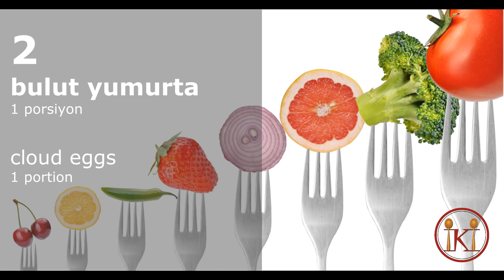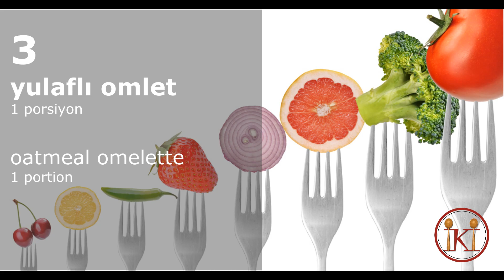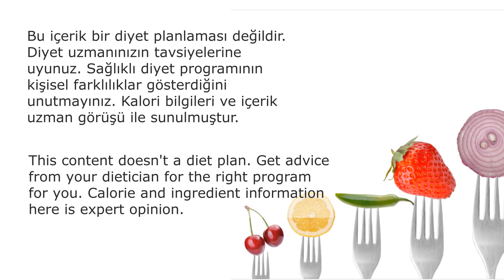DİYET YUMURTA TARİFLERİ | Diet Egg Recipes [ Diyet Tarifler 6. Bölüm | Diet Recipes Part 6 ]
Diyet Yumurta Tarifleri | Diet Egg Recipes

Diyet yaparken diyete başlama stresi, uyum dönemi ve ardından gelen bıkkınlık... Her bir aşamanın sıkıntılarını biliyoruz. Bu sebeple sizlere bir parça yardımcı olmak istedik.

Laf aramızda, bizlerden de bu tarifleri yapan ve tüketenler var. Yani diyetteler :)

Pandemi dönemi de hepimiz için kilolar anlamında uzun ve yorucu bir dönem oldu. Ayrıca yaz mevsimi de yakın, eee çare yok kiloları atmamız gerekiyor:)

Sağlıklı beslenme açısından bakınca da aslında tüketilmesi daha faydalı pek çok gıdayı atladığımız gerçeği de var tabi ki.

Diyet serimizi takip ettiğinizde yiyeceklere bakış açınızın değiştiğini, yaşam tarzınızın da bu bakış açısıyla birlikte çok daha kaliteli bir noktaya ulaştığını göreceksiniz.

Diyet Tarifler 6. Bölüm
Diyet Yumurta Tarifleri

Diyet serimizin 6. bölümündesiniz. Bu serimizde, diyetinize yardımcı olacak lezzetli fikirleri sizlere sunmaya devam ediyoruz.  Kahvaltı deyince akla ilk gelen yumurta olmaz mı? Öyleyse güzel, besleyici, düşük kalorili ve neşeli kahvaltılar için 3 farklı yumurta tarifimiz sizleri bekliyor.

6. bölümde yer alan tariflerimiz;
Yumurta Tarifleri:

1. Peynirli ve Sebzeli Omlet
2. Bulut Yumurta
3. Yulaflı Omlet

Diet Recipes Part 6
Egg Recipes

1. Cheese & Vegetable Omelette
2. Cloud Eggs
3. Oatmeal Omelette